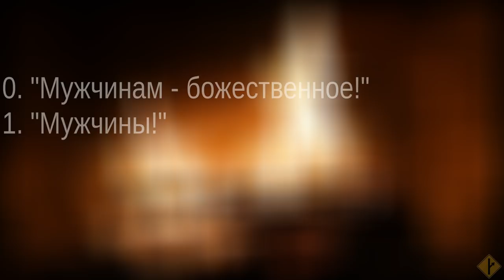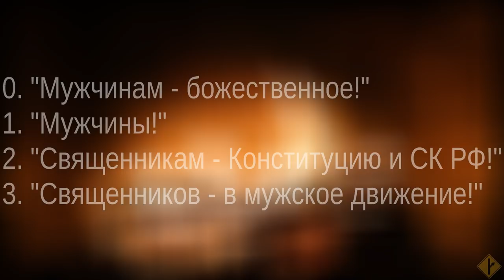Вернуть мужчин в церковь | как получается, что мужчин в церкви нет? почему она заточена на женщин?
Помочь нельзя ругать. Пошли вон чуть ближе.
Провалитесь вы нужны нам. Мужчины в церкви.

*Родственность этимологии заимствована из одной книги, и вообще говоря, вызывает сомнения: ligare vs ferre, но это непринципиально.

("Господа офицеры, молчать!" (С))